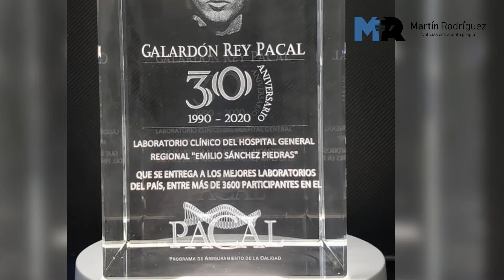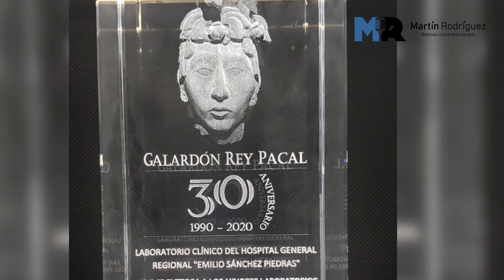Reciben laboratorios de la SESA galardón nacional de calidad